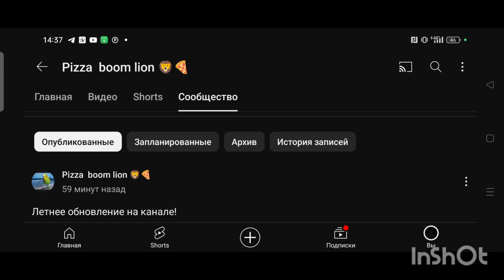Летнее обновление на канале.2024.